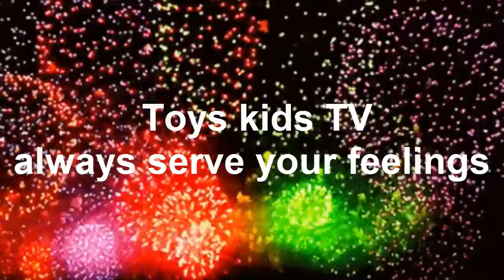So charming eye my little angel! Chay E peaceful play in the house alone while mom busy working